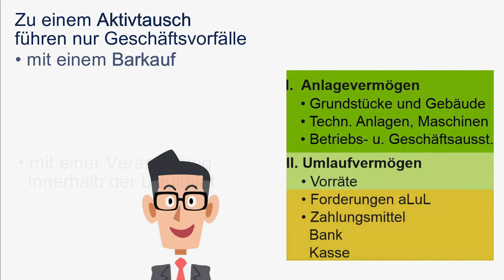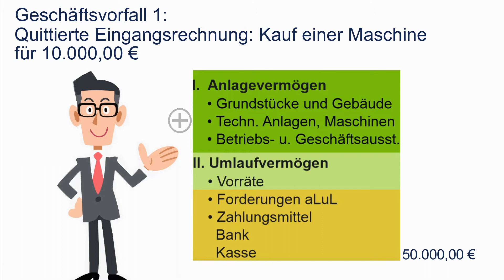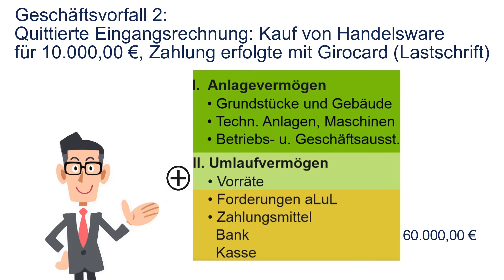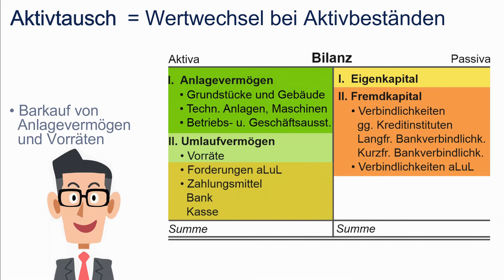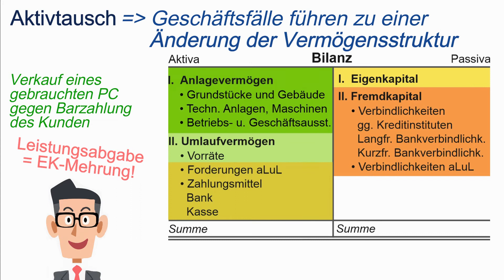Buchführung (Teil 11): Der Aktivtausch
• warum ihr euch überhaupt mit Bilanzwertveränderungen beschäftigen solltet,
• welche Geschäftsvorfälle zu einem Aktivtausch führen,
• dass es nur zwei grundsätzliche Möglichkeiten gibt, die zu einem Aktivtausch führen, so dass ihr diese leichter erlernen könnt,
• dass Verkäufer eben nicht zu einem Aktivtausch führen,
• durch das Erlernen des Aktivtauschs die Voraussetzung, später Buchungssätze leicht erstellen zu können.

Wie in allen Lernvideos meines Kanals erhaltet Ihr einen Einblick in die logischen Zusammenhänge des Themas. Ihr werdet sehen, dass man die Lerninhalte leicht verstehen kann.

Schaut auch in meine zahlreichen Lehr- und Arbeitsbücher. Gebt einfach bei AMAZON meinen Namen "Jörg Bensch" ein und schaut euch mal um.